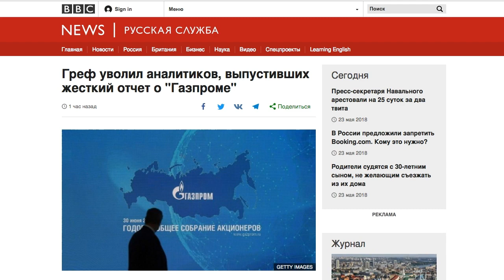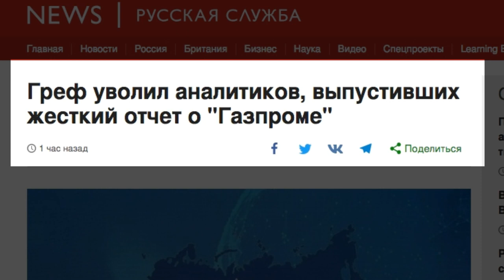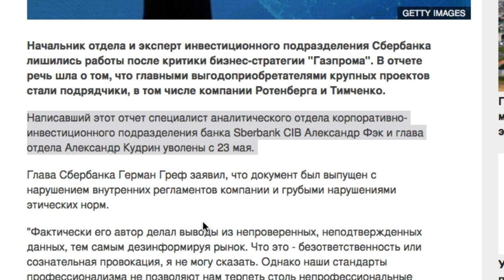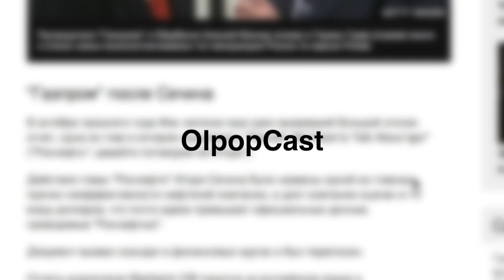Это Россия - Распил. Ложь. Кумовство. И народ не должен знать.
Греф уволил аналитиков, выпустивших жесткий отчет о "Газпроме"
Начальник отдела и эксперт инвестиционного подразделения Сбербанка лишились работы после критики бизнес-стратегии "Газпрома". В отчете речь шла о том, что главными выгодоприобретателями крупных проектов стали подрядчики, в том числе компании Ротенберга и Тимченко.

Написавший этот отчет специалист аналитического отдела корпоративно-инвестиционного подразделения банка Sberbank CIB Александр Фэк и глава отдела Александр Кудрин уволены с 23 мая.

Глава Сбербанка Герман Греф заявил, что документ был выпущен с нарушением внутренних регламентов компании и грубыми нарушениями этических норм.

"Фактически его автор делал выводы из непроверенных, неподтвержденных данных, тем самым дезинформируя рынок. Что это - безответственность или сознательная провокация, я не могу сказать. Однако наши стандарты профессионализма не позволяют нам терпеть столь непрофессиональные действия, поэтому Sberbank CIB принял решение с автором отчета и лицами, допустившими выход отчета, расстаться", - цитирует Интерфакс заявление Грефа, переданное пресс-службой банка.